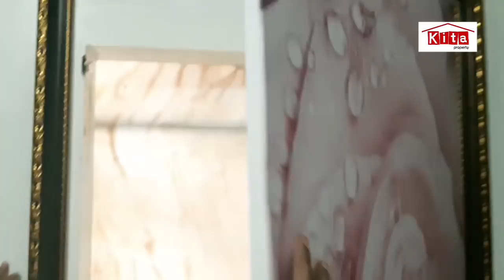WOW RUMAH MEWAH TANPA RIBA, SIAPA YANG BISA!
Profesi Sales Property adalah profesi yang sangat memungkinan bahwa seseorang yg bekerja serius dan fokus di bidang ini dapat meraih mimpinya apapun. Dan yang jelas hasil dari Komisi Bukan Korupsi.

Line : kitaproperty
Path : kitapropertyindonesia